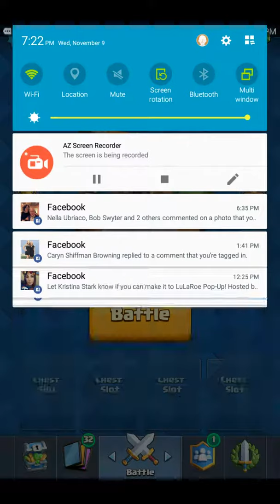OPENING 3 MAGICAL CHESTS!!! | Clash Royale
More likes and subscribes, the more better videos I'll make again!